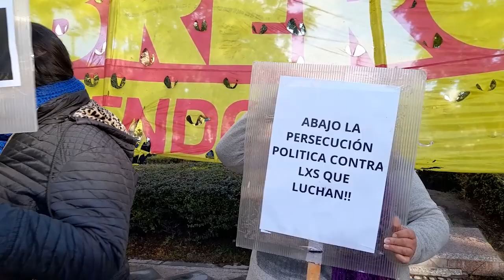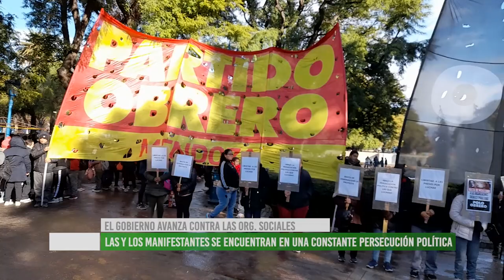El Polo Obrero se manifiesta contra la criminalizacion de la protesta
El dirigente del Polo Obrero, Eduardo Belliboni, junto a otros militantes tienen imputaciones por manifestarse el 20 de diciembre del 2023, junto a otras causas que se les adjudican y de las cuales no hay pruebas suficientes.
El Gobierno Nacional, como el Gobierno Provincial, avanzan en la criminalización de la protesta, encarcelando y abriendo causas a las y los manifestantes que se encuentren protestando por desacuerdo a las políticas que pretenden implementar.
El PO se ha hizo presente en la Plaza Indendencia de la ciudad de Mendoza, como en todo el país, para dar apoyo a sus compañeros que el día de la fecha presentan declaraciones ante la justicia.